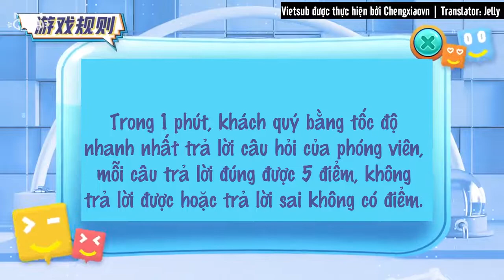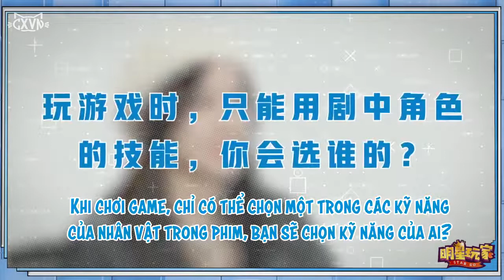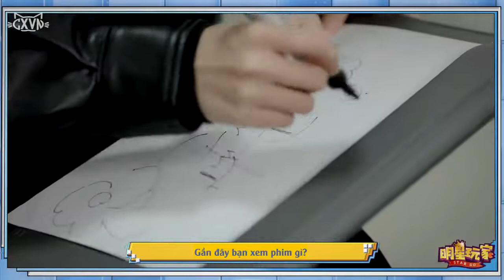[vietsub] Phóng vấn minh tinh ngoạn gia/star go- Trình Tiêu.